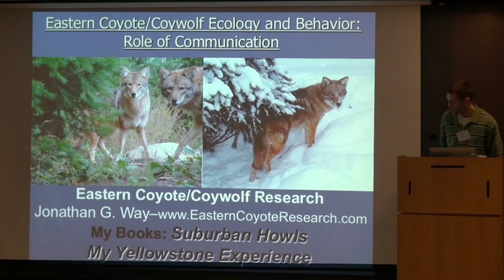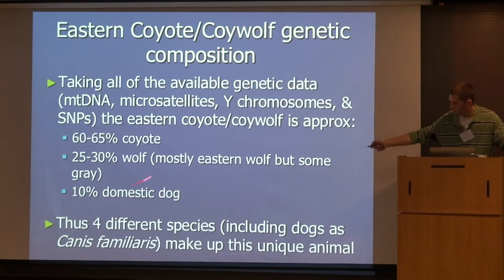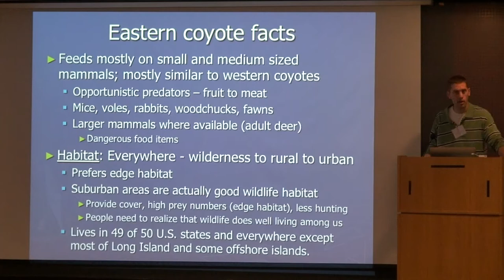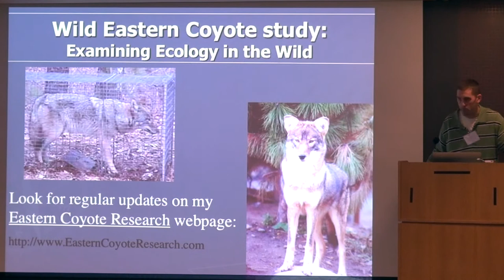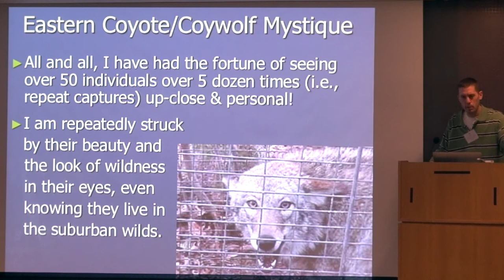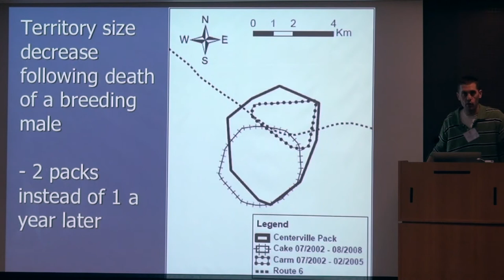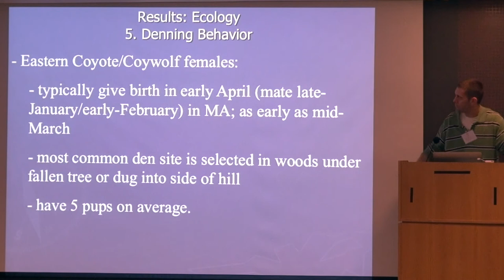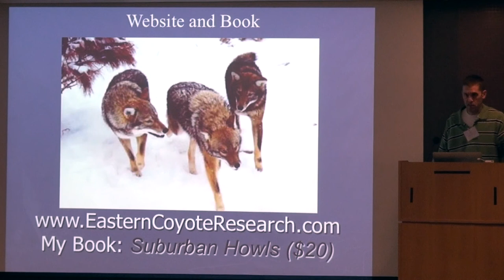Jon Way: The Many Lives of The Changing Coyote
Relatively little is known about the fascinating coyotes in the east It is a remarkable animal, being one of the only carnivores to actually increase its range and distribution in the past one hundred years.  Coyotes have taken over as top predator in all environments in New England, from wilderness parks to city greenbelts.  Along its migration to the northeast it has become larger, likely the product of hybridization between western coyotes and eastern wolves. Jon’s work celebrates having these animals living among us and makes a passionate plea for their protection

Jon Way’s main interest is the study of predators inhabiting urbanized ecosystems, especially the coyote.  His book is Suburban Howls.

Presented at Climate, Biodiversity, and Survival: Listening to the Voices of Nature conference at Harvard University on November 17-18, 2018